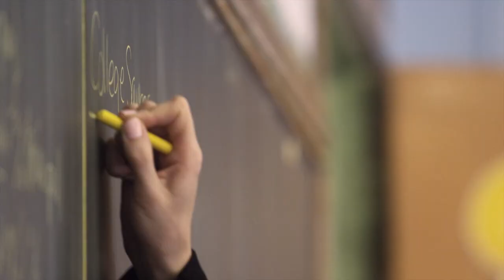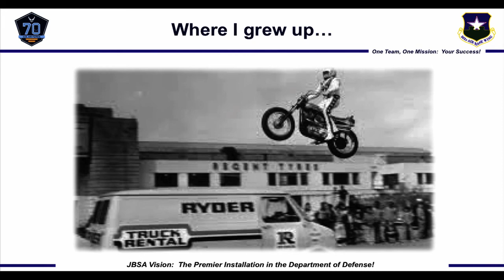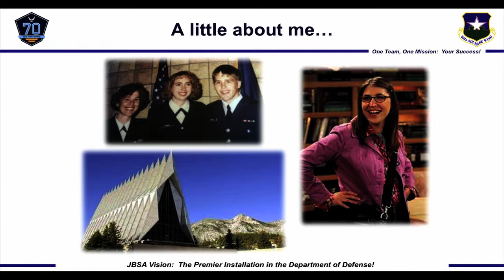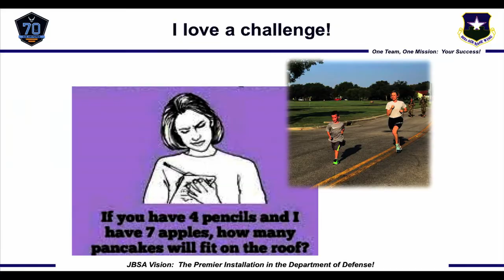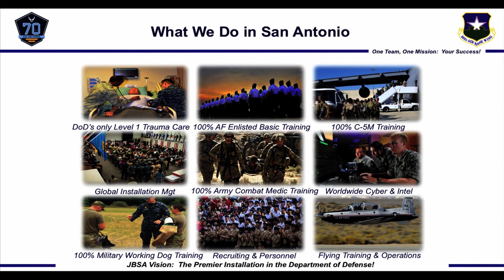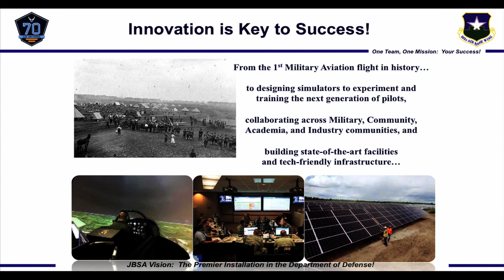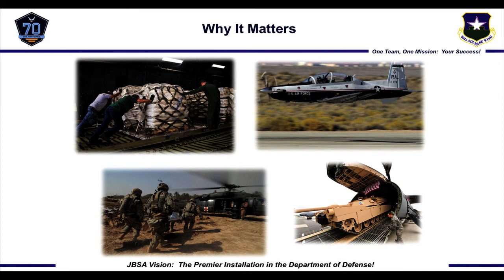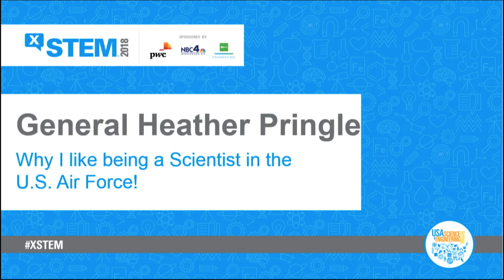Why I like being a Scientist in the U.S. Air Force with Brigadier General Heather L. Pringle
General Pringle serves as U.S. Air Force Commander of the 502nd Air Base Wing and Joint Base San Antonio, TX. The 8,000-person Air Base Wing executes 49 installation support functions to enable the largest Joint Base in the DoD.  In addition, the 502 ABW manages and provides oversight for major projects, facilities and infrastructure worth $37 billion.